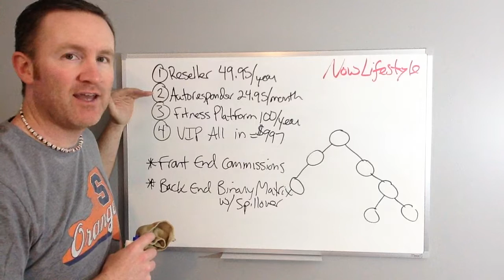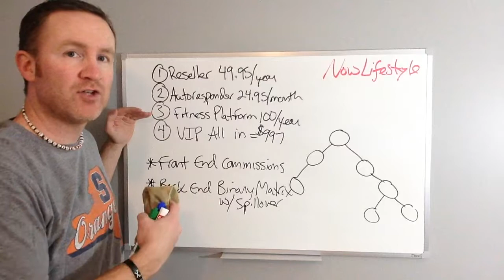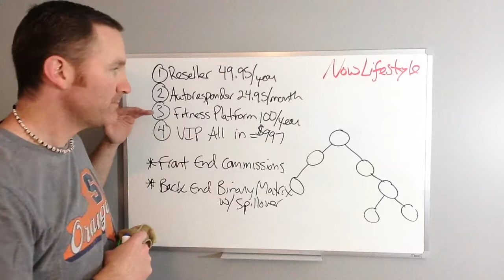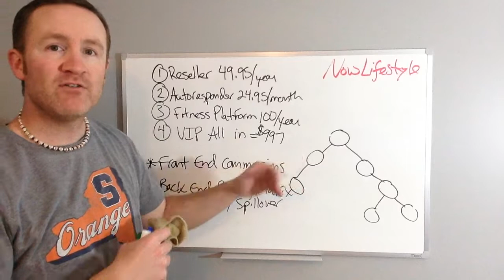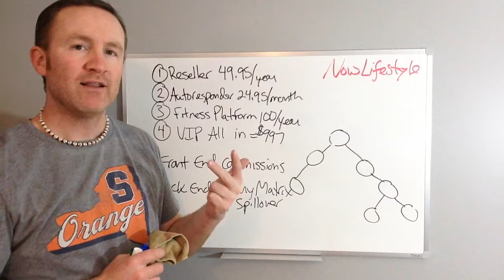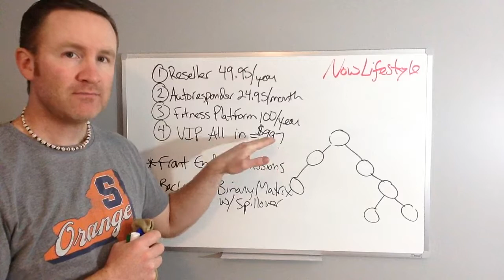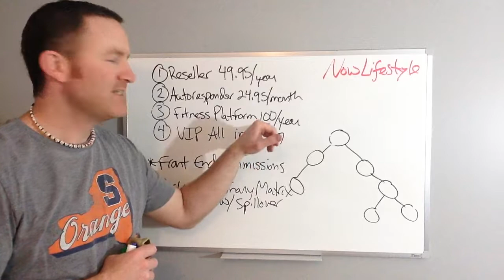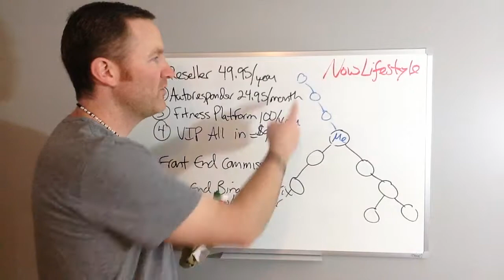Now Lifestyle Cost overview and price point short version by Dave Gardner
Now Lifestyle Cost overview and price point short version

The Now Lifestyle is a health and fitness platform with built in marketing tools (that can be used for other programs or businesses as well in list building)

Here are some of the overview costs and pricing inside the Now Lifestyle platform:

Reseller fee: $49.95/year (will be $99/year at public launch) which puts you in the binary matrix and covers support, banners, CPA tracking software, lead capture pages and more.
This is NOT a commission-able product

Autoresponder: $24.97/month to build your leads list in any company.
This has a 50% commission when you have a customer purchase and use this.

Now Body Fitness platform: $100/year for you and up to 5 family members with customized nutrition tracker and over 800 videos focusing on HIIT or High Intensity Interval Training a few times a week for only 7-10 minutes.
This has a 50% commission on any customer who you sell to AND a 50% matching check bonus on any sales of this product that your downline members make.

VIP ALL IN MAVERICK: $997 one time (as of April 18, 2017) which goes up to $1497 after a 7 day period if you do not take action...This might be much higher at a later date as the prices will go up after public launch
This includes three main items:
1) Email marketing master course
2) Now Body coaching training and certification
3) Live Retreat/seminar access for their worldwide events
This also has a 50% commission as well as 10% second tier commission.

Other commissions can be earned inside the binary matrix when a 4/2 or 2/4 ratio is achieved which is called a cycle and pays out up to $20 per cycle and depends on whether you have enrolled your own personal or direct people under the compensation plan.

DaveGardnerMarketingGod